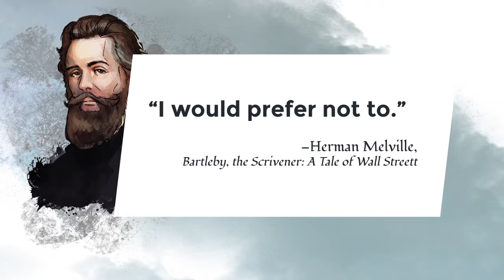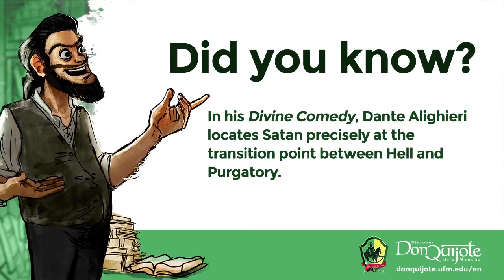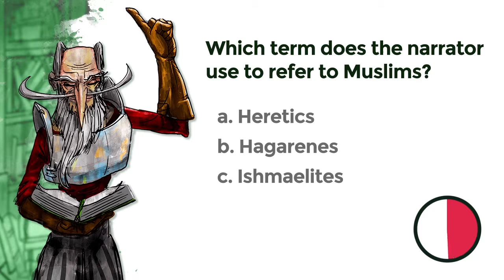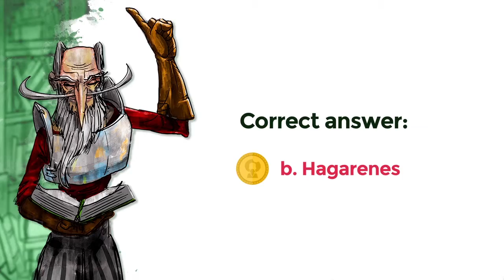Lesson 18: The third and final appearance of Dulcinea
Credits
New Media | UFM 2015